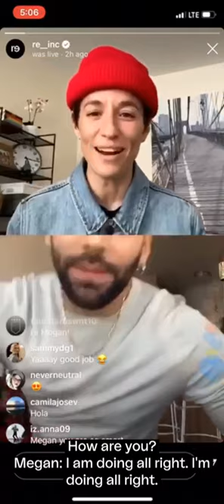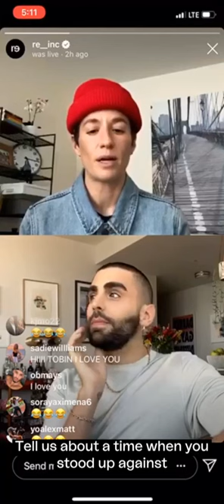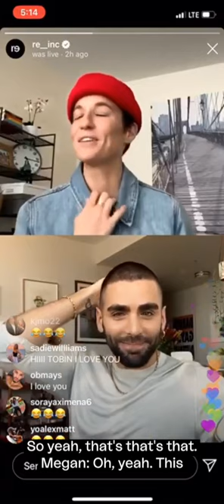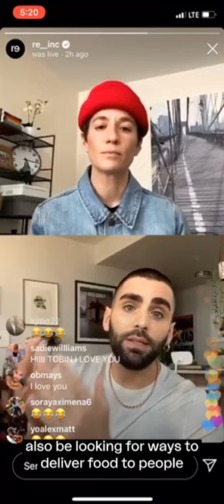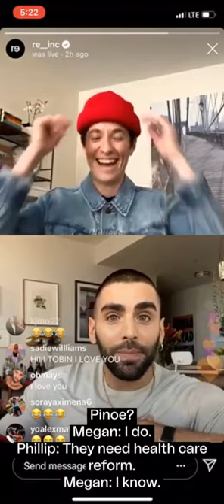Reset The Table Live Series, Ep. 3 Ft. Phillip Picardi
Reset The Table is about sparking exploration, collaboration, and reflection with others. In these gatherings we will use our Reset The Table Cards as starting points to dream big, think differently, and act with purpose. In this episode we ask journalist and editor, Phillip Picardi @pfpicardi , “revolt” questions from the Reset The Table Cards. Specifically, we ask, “Tell us about a time when you stood up against a social injustice—what was it? What lead to that spark within you?"